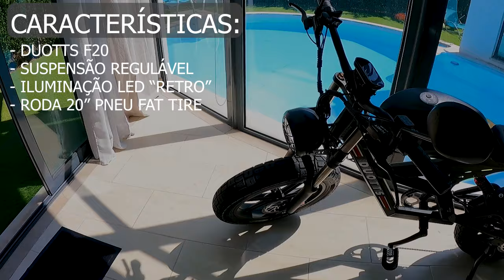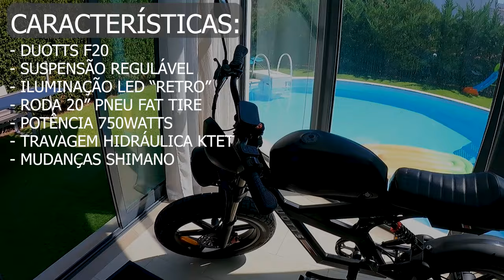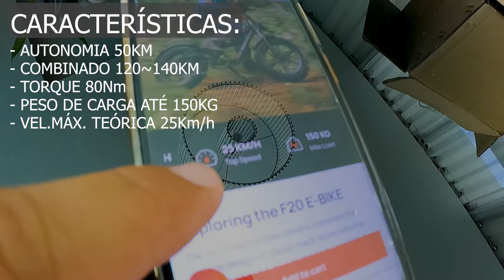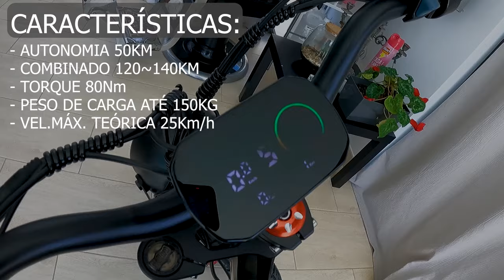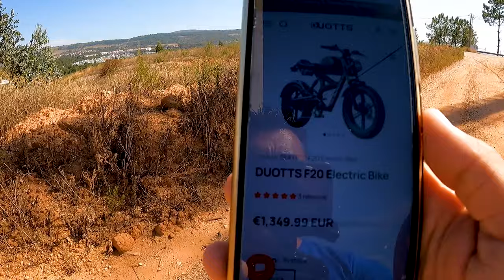Meti uma "MOTA" na sala ........ DUOTTS F20 DO BARROTE !!!!!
🌐 🌐  Link da MOTA -